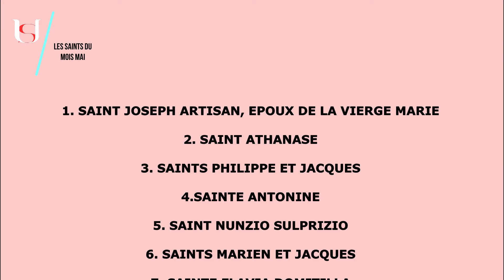Saint Athanase - 2 Mai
Saint Athanase.